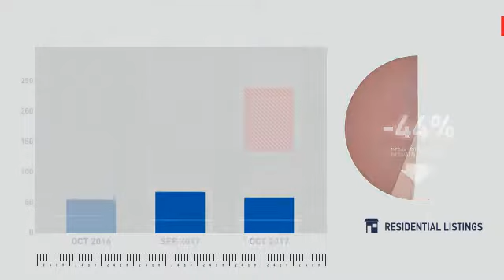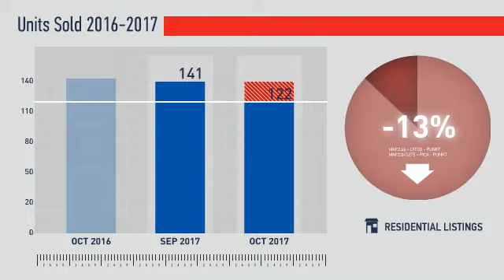Lakewood,CO, Real Estate Market Update from REMAX Alliance,November, 2017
REMAX Alliance Video Update recapping market activity within Lakewood, CO, during the month of November, 2017